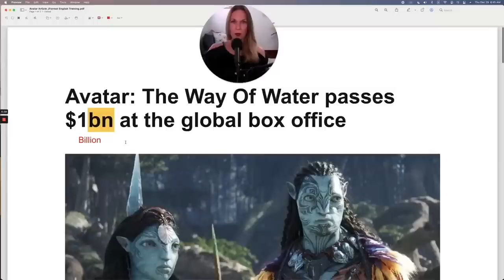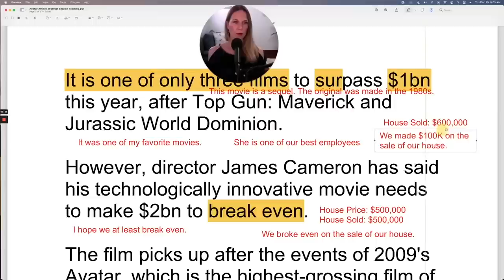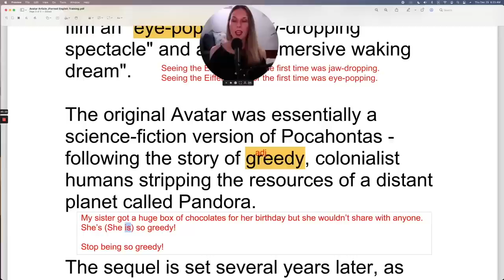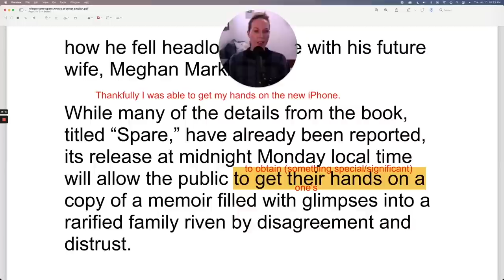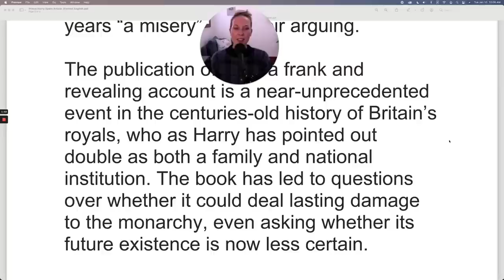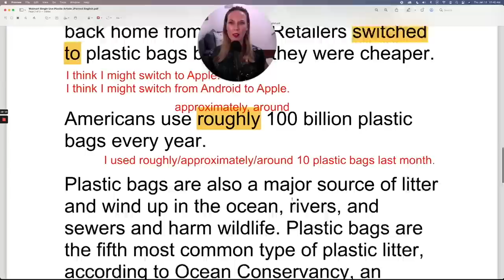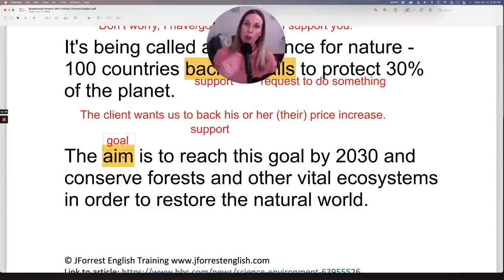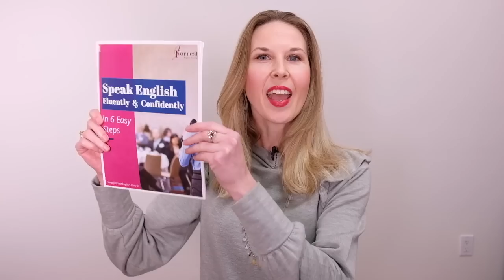2 HOUR ENGLISH LESSON - Learn English with the NEWS And Improve Your Fluency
In this 2 hour English lesson, you'll learn English with the NEWS and you'll improve your fluency.

Do you want to improve your advanced English grammar by reading the news?

Do you want to learn advanced English vocabulary and advanced English sentence structure through stories that are popular around the world today?

Do you want to improve your pronunciation by listening to a native English speaker read so you can learn, practice and imitate correct pronunciation in English?

You'll do all of this and more in this 90 minute English lesson.

By the end of the lesson, you'll have new vocabulary to sound fluent and advanced. You'll also improve your grammar and understand advanced grammatical structures. And you'll improve your pronunciation by listening to me pronounce each and every word in the article.

Table of Contents:

00:00 – Welcome
00:23 - Article 1
38:31 – Article 2
01:04:20 – Article 3
01:26:51 - Article 4

How To Speak English Fluently and Confidently In 6 Easy Steps